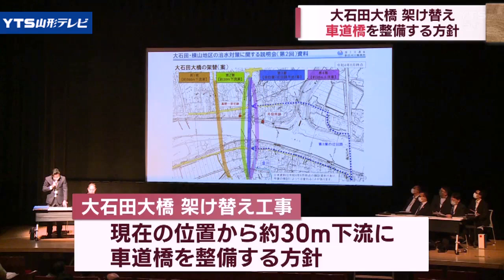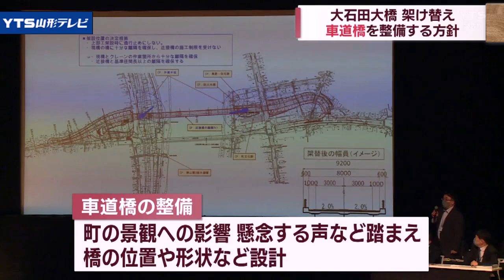最上川の治水対策 大石田町「車道橋」整備の方針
最上川の治水対策事業として検討されている「大石田大橋」の架け替え工事について、山形県大石田町は新たに整備するのは車道橋とする方針を示しました。

　国や県などは、2020年7月の豪雨災害を受け最上川流域の治水対策プロジェクトを進めていて、大石田町でも新たな堤防の整備が計画されています。
　これに伴い、最上川に架かる「大石田大橋」の架け替え工事も検討されてきました。

　5月23日の説明会では、現在の橋の位置からおよそ30メートル下流に「車道橋」を整備する方針が示されました。
　歩行者や自転車の通行を想定した歩道橋などの案も示されてきましたが、利便性や災害時の対応などを総合的に判断したとしています。
　車道橋の整備では町の景観が損なわれることを懸念する声もあり、今後こうした意見を踏まえ橋の位置や形状などの設計が進められます。